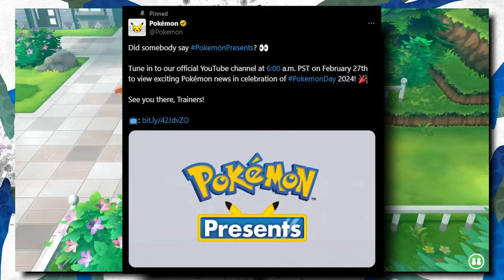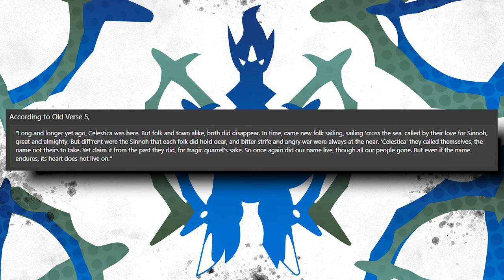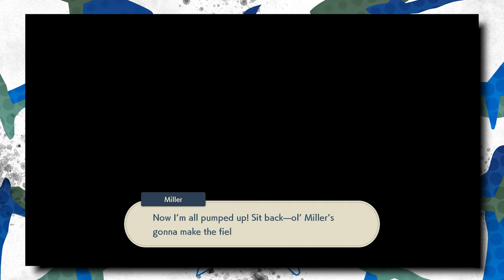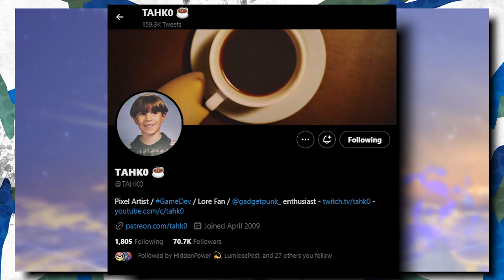Every Johto Remake Hint for Pokémon Day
Enjoy half an hour of Johto hints, rumors, and lore from recent Pokémon games to get you ready for Pokémon Day 2024!